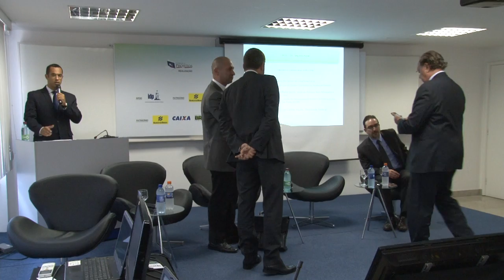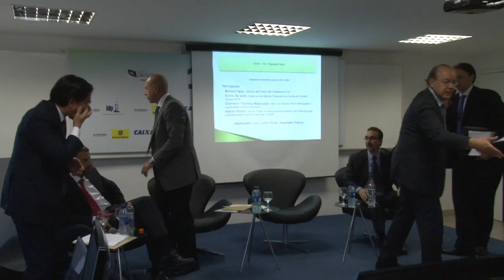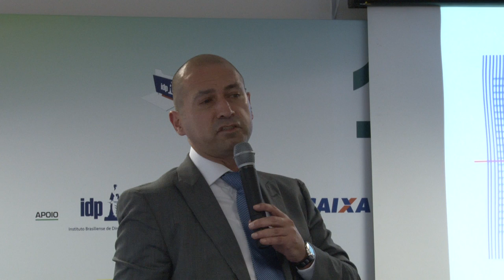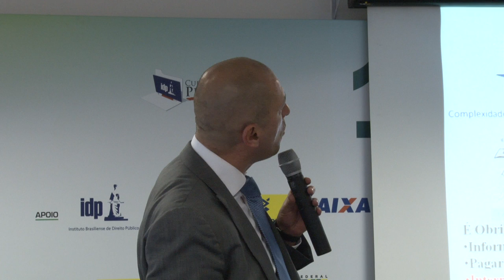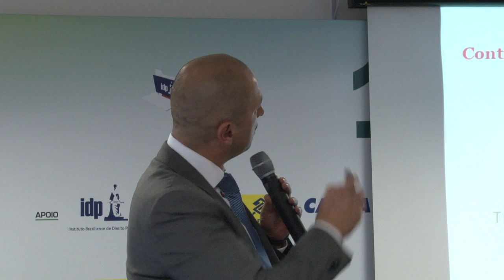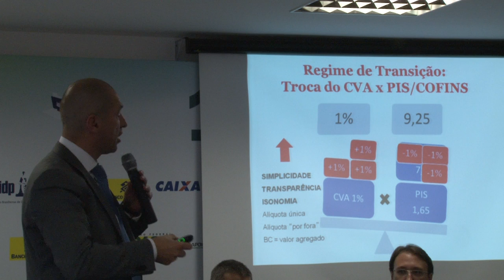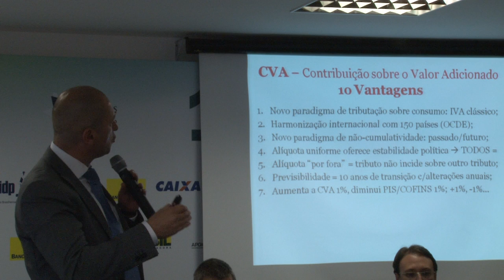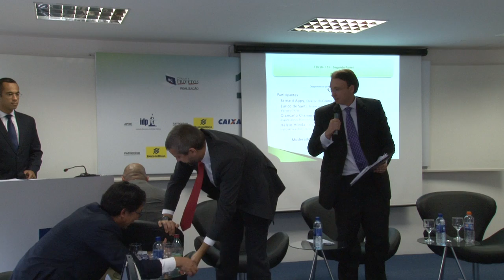1º Encontro Diálogos Estratégicos: PIS/COFINS - Segundo Painel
No dia 18 de agosto de 2015, a Escola de Direito de Brasília (EDB/IDP) realizou o primeiro encontro da série "Diálogos Estratégicos" que teve como tema a reforma tributária do PIS/COFINS. O tema do segundo painel foi "Diagnósticos e problemas atuais do PIS/COFINS". Estiveram presentes Bernard Appy (Diretor do Centro de Cidadania Fiscal), Eurico de Santi (Professor de Direito Tributário da Fundação Getúlio Vargas - FGV),
Giancarlo Chamma Matarazzo (Sócio do Pinheiro Neto Advogados e especialista Direito Tributário) e Hélcio Honda (Diretor titular do Departamento Jurídico da Federação das Indústrias do Estado de São Paulo - FIESP). O segundo painel teve como moderador o Deputado Federal, Luiz Carlos Hauly.